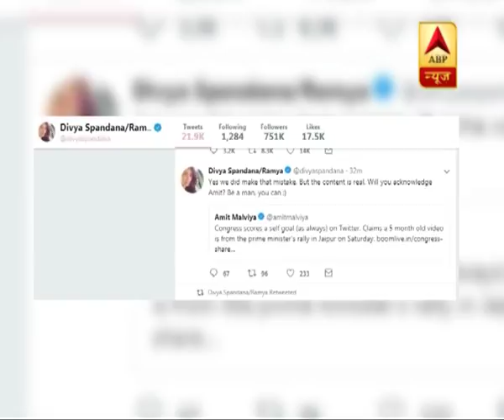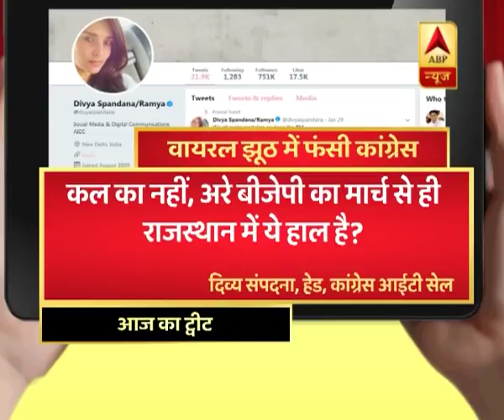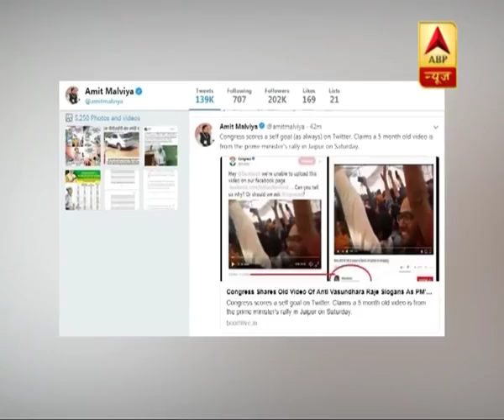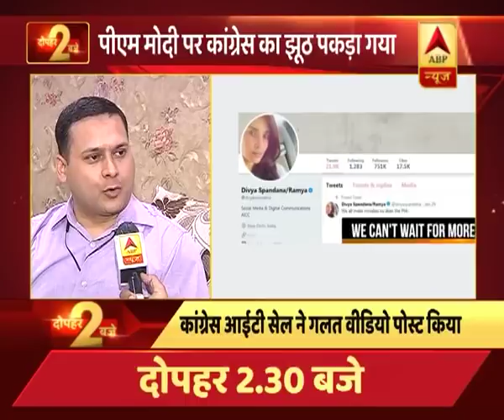PM Modi को घेरने की कोशिश में कांग्रेस आईटी सेल से हुई बड़ी गलती, बाद में मांगी माफी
पीएम मोदी को घेरने की कोशिश में कांग्रेस आईटी सेल से हुई बड़ी गलती, बाद में मांगी माफी